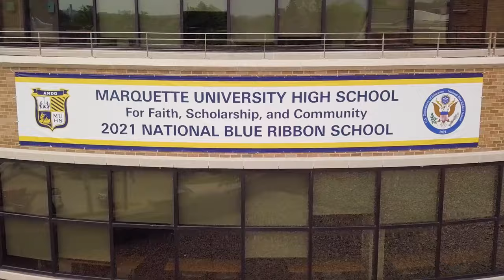Marquette University High School Open House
What's it like to join the MUHS community? See inside and explore at Open House. RSVP to join us on Oct. 22